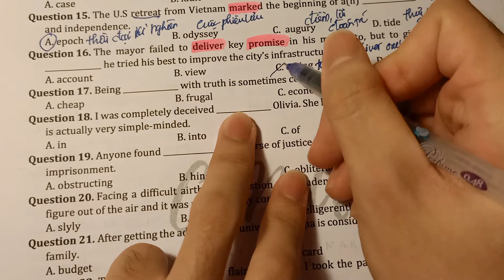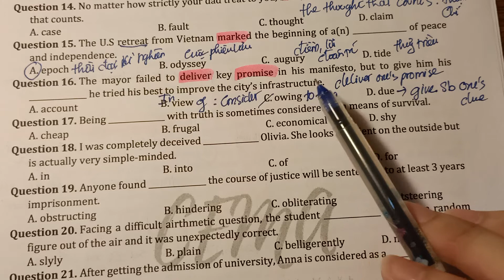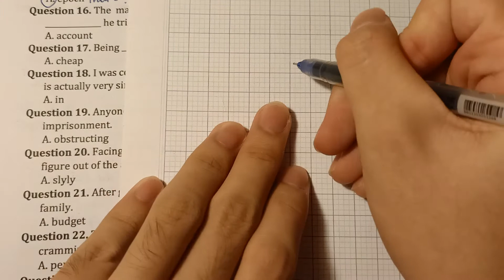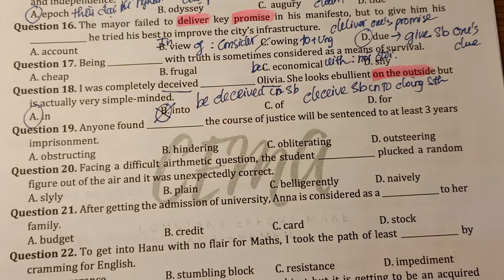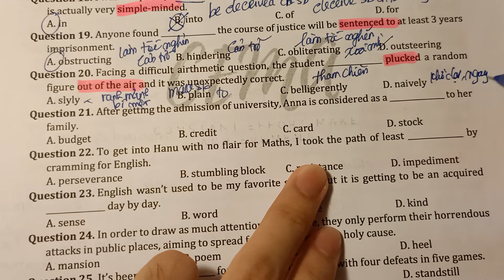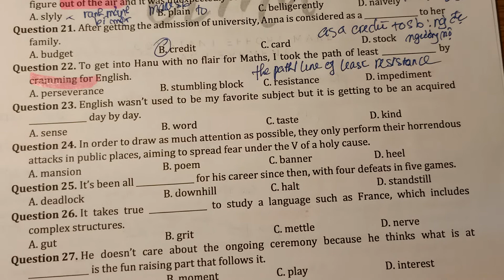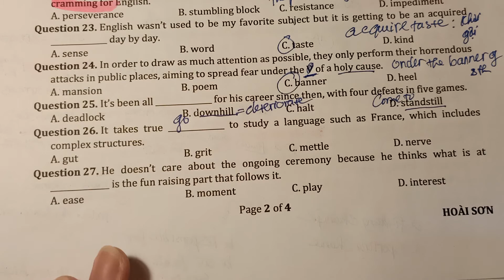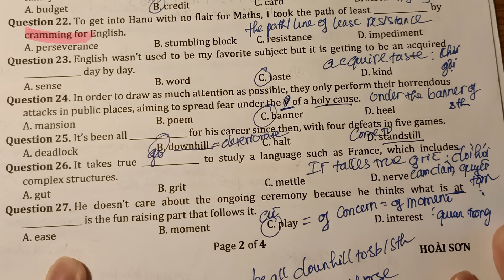COLLOCATIONS và IDIOMS ( câu 16 đến 27)